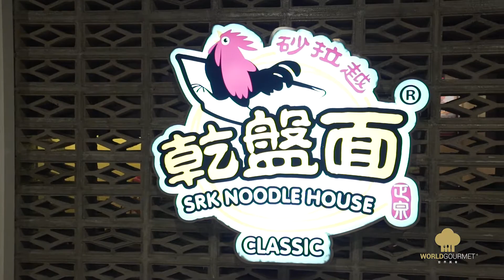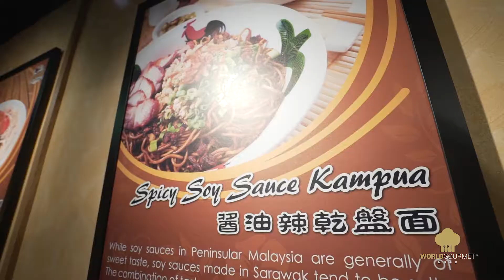World Gourmet Awards 2019: SRK Noodle House